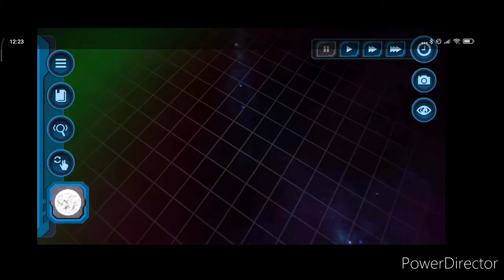colliding 100 stars to create a really bright star! My pocket galaxy